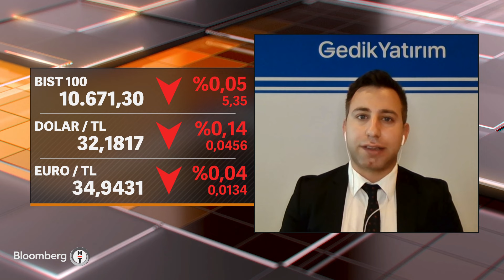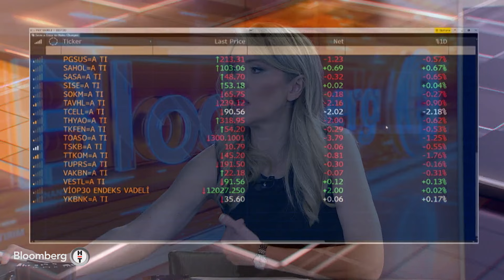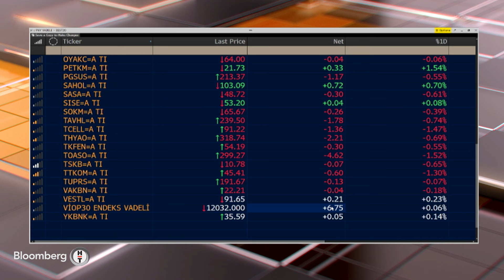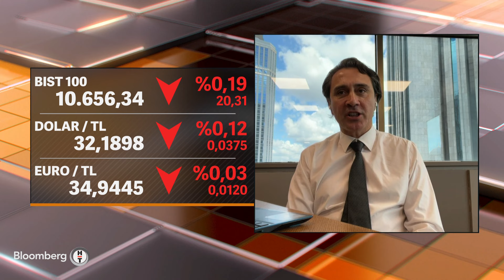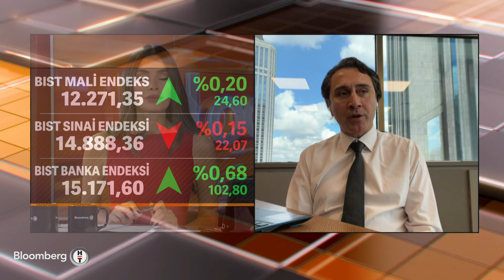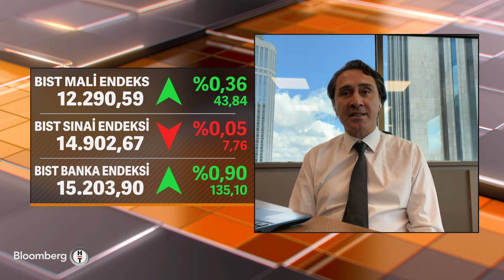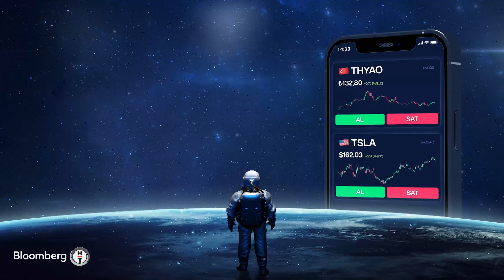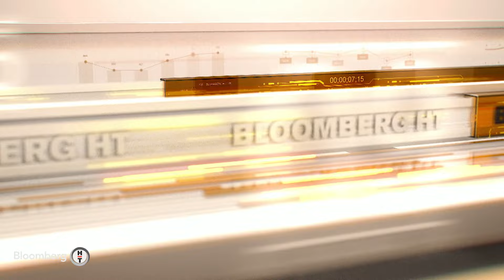Yatırım Kulübü - "Banka Değerlemelerinde 'NPL' Risk Faktörü Olarak Görünüyor" | 27 Mayıs 2024